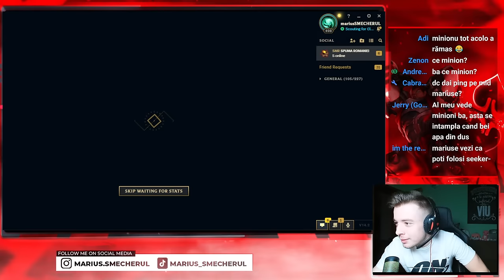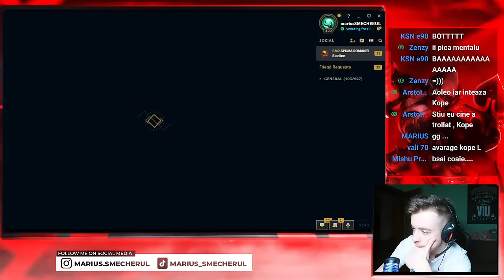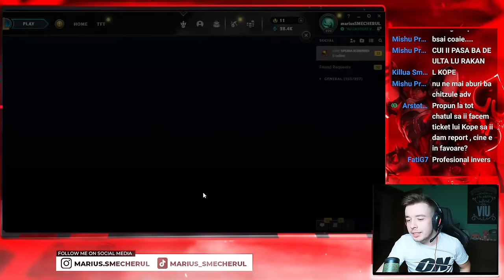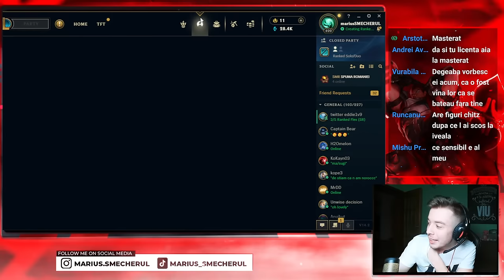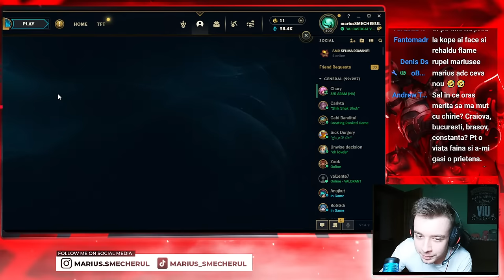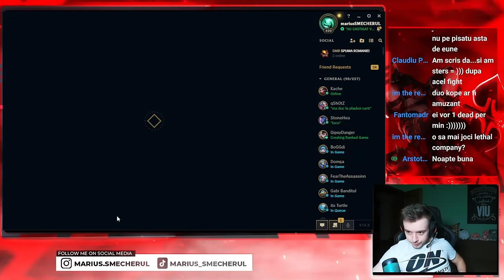🩸🔴CLASH CU DISTRUGATORII EUNE-ULUI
League of Legends Romania(LoL Ro) Gameplay.
Marius Smecherul 😎